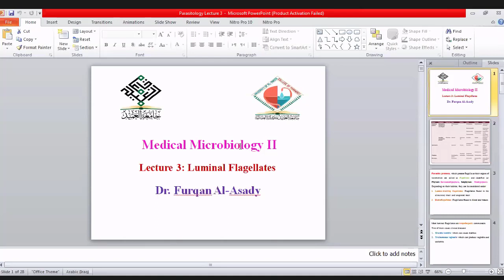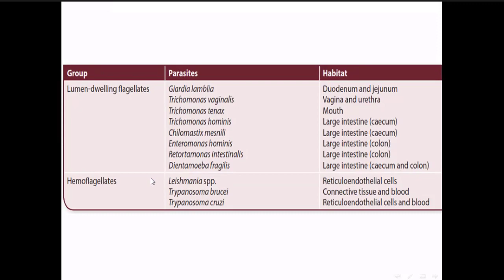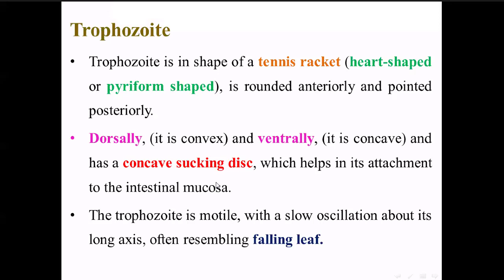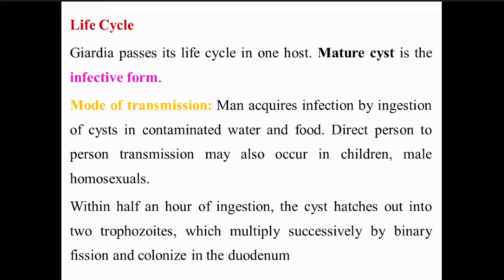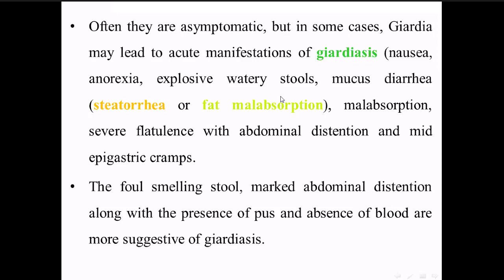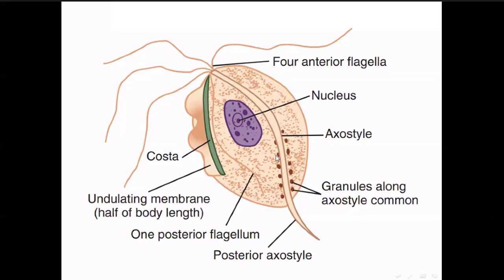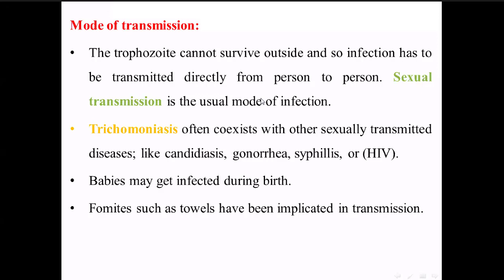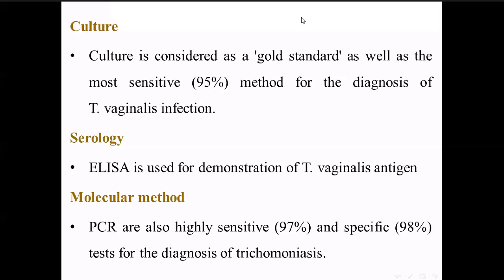Medical Microbiology II Lec02 Luminal Flagellates